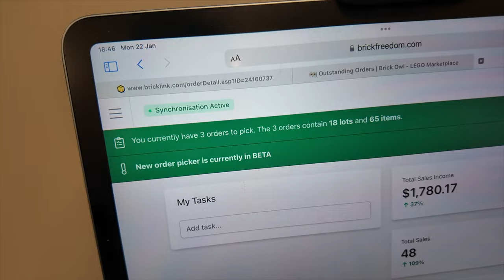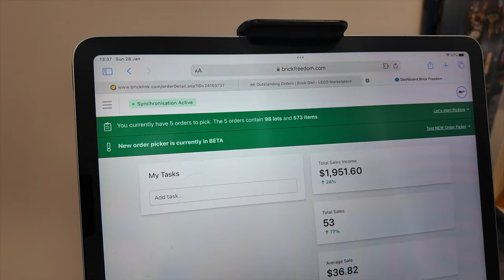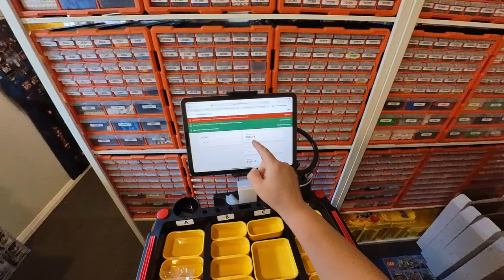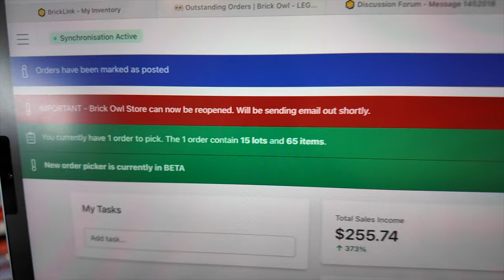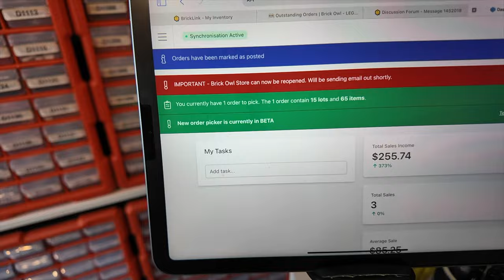POV BRICKLINK ORDER PICKING | VLOG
*This video and the contents of the channel are intended for those over the age of 13